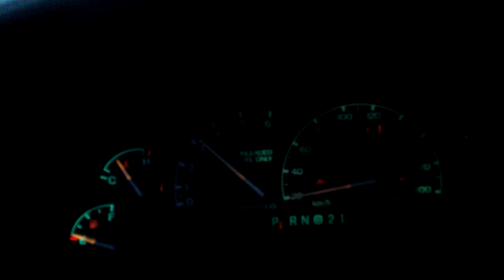Bulbulator.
Bul bul bul. Przydałby się jakiś lepszy wydech.